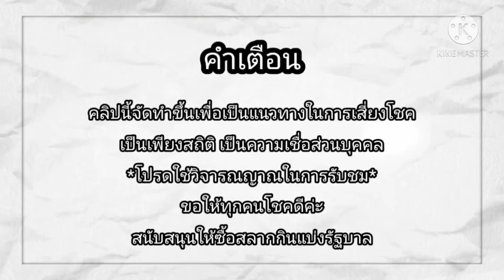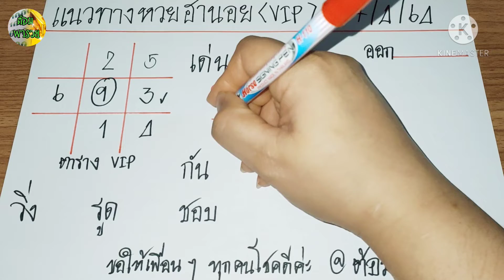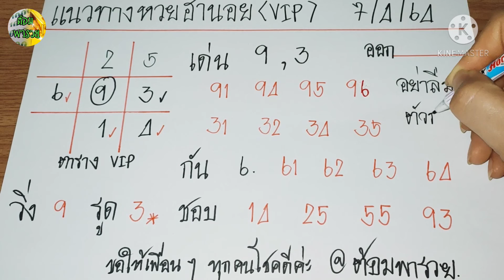แนวทางหวยฮานอย(VIP) วันที่ 7/4/64 วิ่ง7 รูด3 เข้า 72,33 ค่ะ@ต้อมพารวย